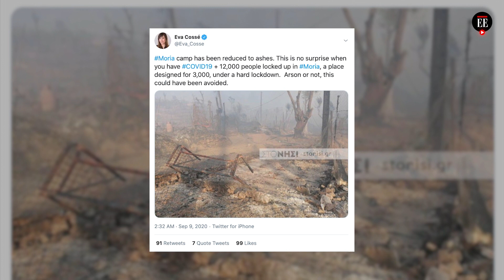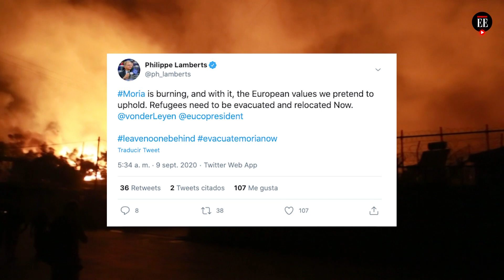Incendio en campamento de refugiados en Grecia deja 13.000 migrantes sin techo - El Espectador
Un incendio en la madrugada del 9 de septiembre destruyó las instalaciones de Moria, el campamento más grande de refugiados en Grecia. Aunque no hubo víctimas mortales, el incidente dejó sin techo a casi 13.000 migrantes y pone en evidencia la necesidad de una reforma en las políticas migratorias en Europa.